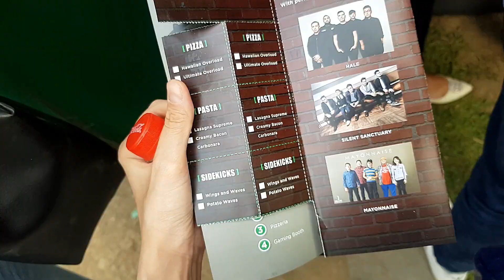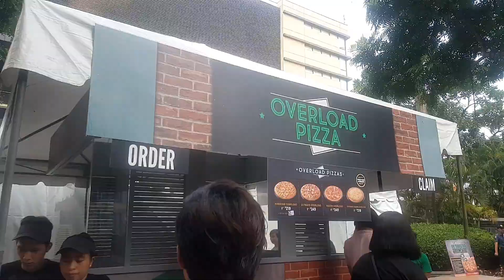Greenwich Pizza 🍕 GWorldPizzaDay (DAILY VLOG 54) | couchwasabi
Last February 9, Greenwich transformed the Dolphin Park at Glorietta 4 into an exciting pizza village where food lovers can explore all that  the Overload Pizza District has to offer. There were games, food booths, and entertainment provided by our resident Greenwich Barkada where they introduced new Greenwich friends Ella Cruz, Julian Trono, and Bella Padilla.

The party started at 5pm with featuring performances from Hale, Mayonnaise, and Silent Sanctuary.

♡ For United States -- You may send PR samples to my US mailbox:

Jirbie Go
26517 Danti Court
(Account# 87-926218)